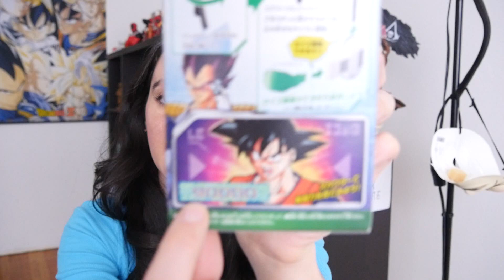SORTEO!!!! ESPECIAL 10MIL!!! GRACIAS!!! :)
Muchas gracias a todos porque sin ustedes no hubieramos podido llegar a los 10mil suscriptores, gracias por tanto apoyo y por tanto cariño a este canal.
Queremos hacer un pequeño sorteo, no es mucho pero es un pequeño detalle para agradecerles todo el apoyo, esperamos que los proximos sorteos sean mejores.
Esperamos que les guste y mucha suerte a todos!!!

PASOS PARA PARTICIPAR EN EL SORTEO:

1.ESTAR SUSCRITO EN ESTE CANAL.

NOTA IMPORTANTE: EN CASO DE TENER DIFERENTE NOMBRE EN TWITCH Y EN YOUTUBE POR FAVOR PONGAN EN EL RETWEET AMBOSN NOMBRES PARA CORROBORAR LA PERSONA ;)

SI QUIEREN MANDARME CUALQUIER COSITA :): FOG NEXUS CP 44530 BARCLAY PO MONTREAL QC H3S2W6